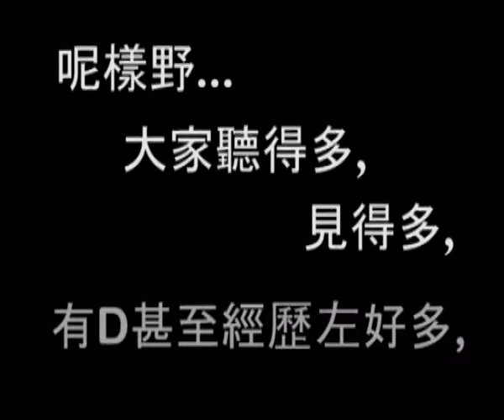香港大學學生會校園電視新鮮人工作坊製作 --大學仲有件事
大學五件事
上莊，住hall，拍拖，兼職，讀書之外
還有甚麼其他事